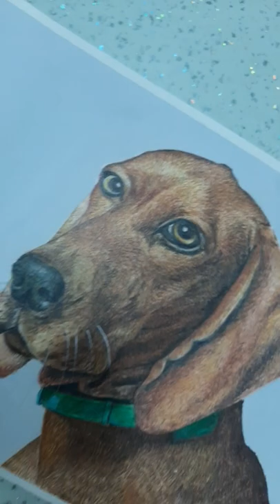realistic dog drawing